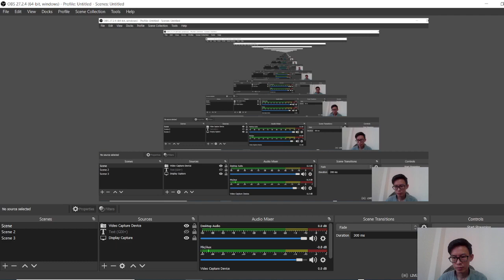NMCLE | Nepal Medical Council License Exam Tips | License exam for MBBS Doctors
NMCLE | Nepal Medical Council License Exam |
Marks distribution ; how medical license exam is conducted for doctors?